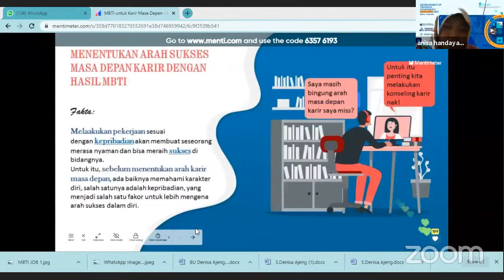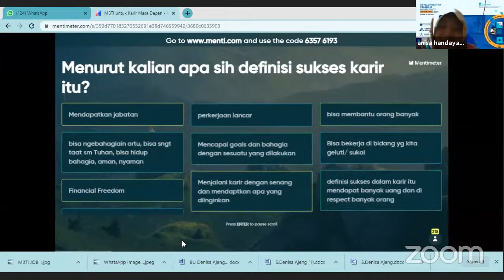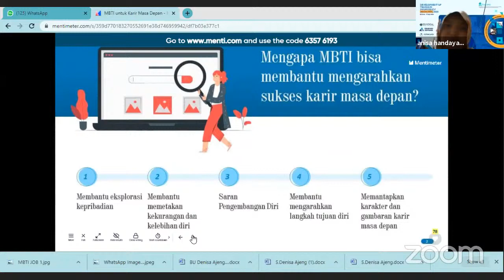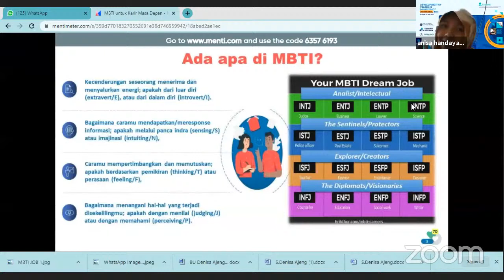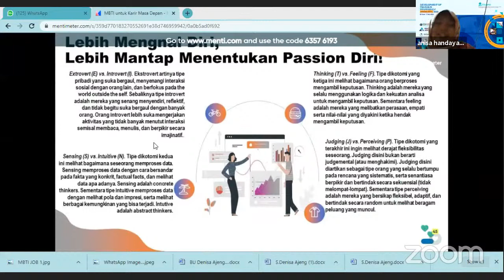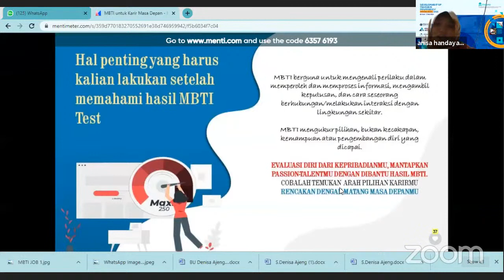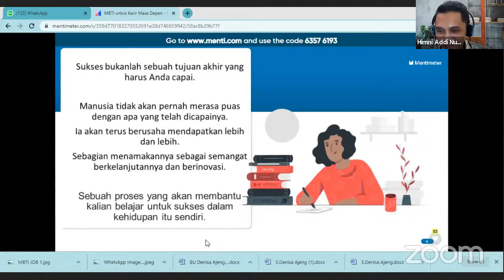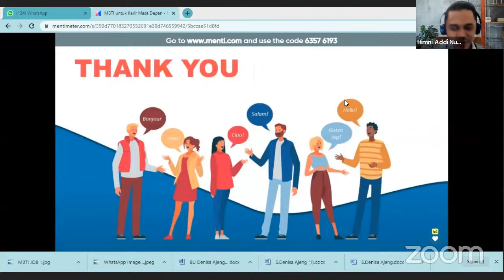Career Planning Webinar SMA: Tentukan Arah Suksesmu Lewat Hasil MBTI Test